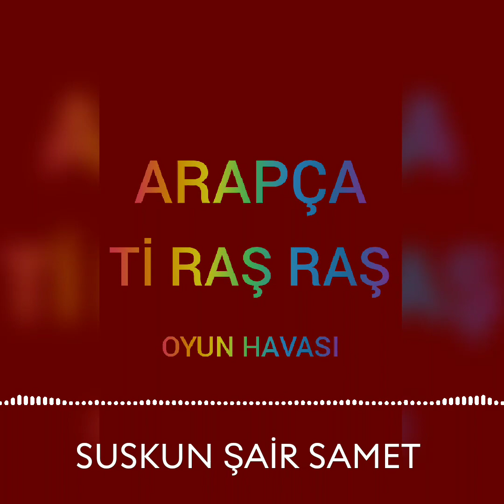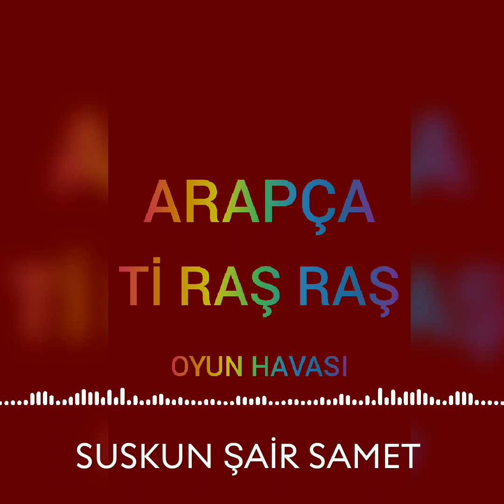Tİ RAŞ RAŞ - ARAPÇA HAREKETLİ OYUN HAVALARI